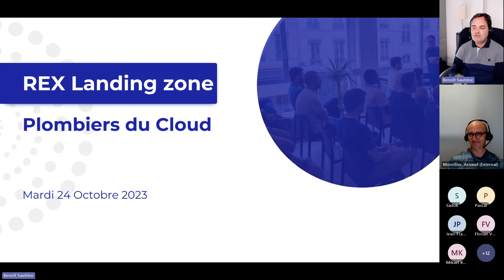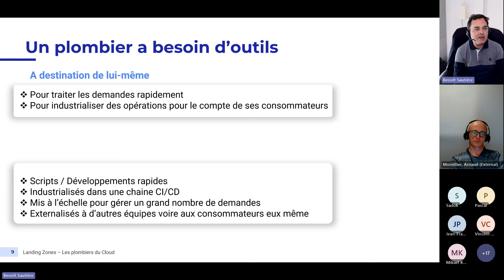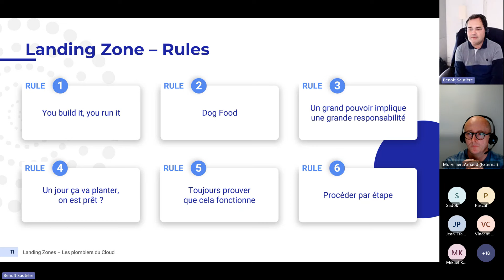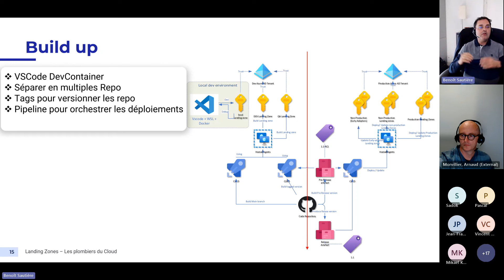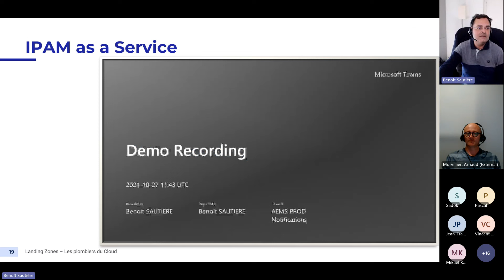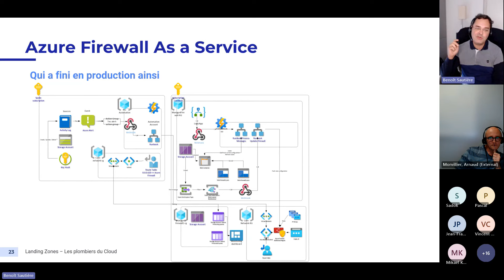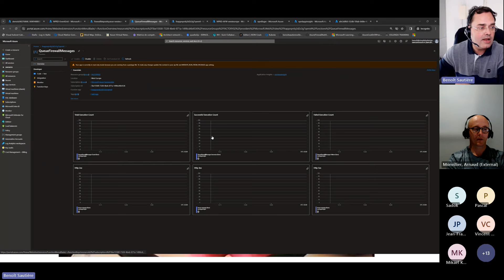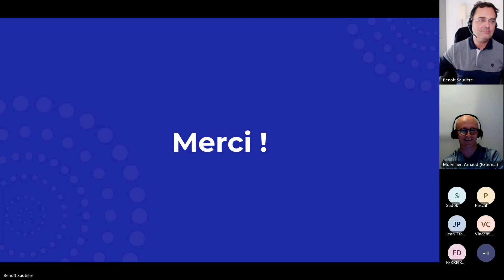Talk AzuReX - #9 - Azure Landing Zone : Session Technique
Voici l'enregistrement de notre talk AzuReX du 24 Octobre 2023, évoquant Azure Landing Zone pour une population technique.

L'équipe Grow-Una.